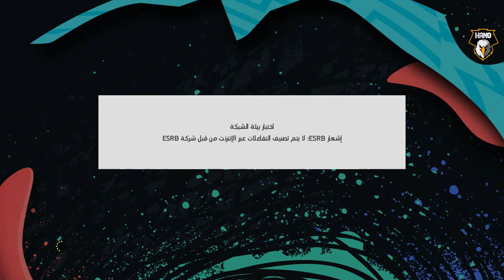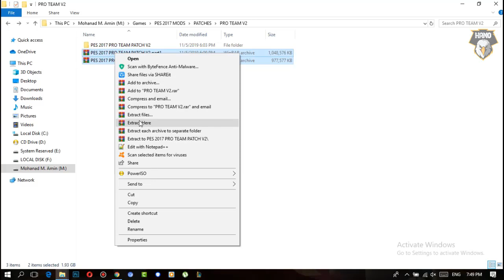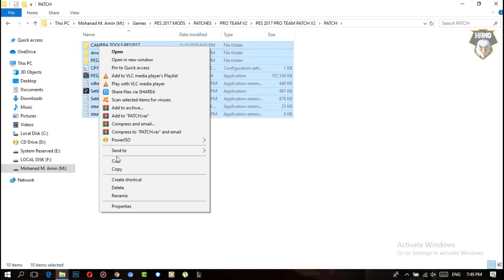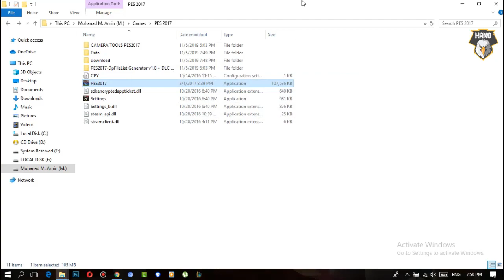PES 2017 | PRO Team Patch 2020 V2 | Full Patch 1900 MB!! 😲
Data Pack 1/2/3
Update All League Transfer / Logo / Team’s Managers / Kits / Faces
Update All Stadium With FIFA 2020 Turf / Crowd / Adboards / Nets  / Scoreboard
Update +14000 Players’s MiniFaces From PES 2020
Update UCL From Fifa 2020 With Real Group
Update GamePLay From FIfa & PES
Update Ball From FIFA 2020
Update Menu & Intro From Fifa 2020
Camera From PES 2020
And More .
- Installation Method
1 - Extract
2 - Copy All Files On Patch Folder To PES 2013 Game
3. Copy Konami File To Documents
Play & Enjoy
 Credits :
HANO PATCH 4U Team
t99